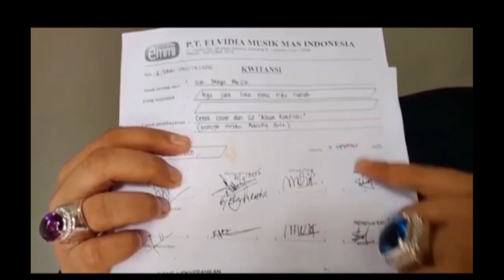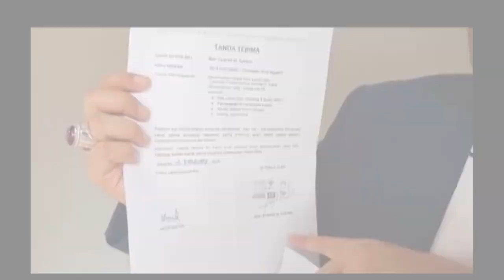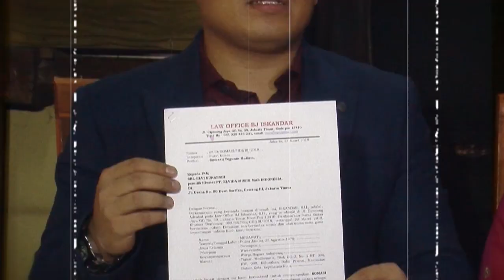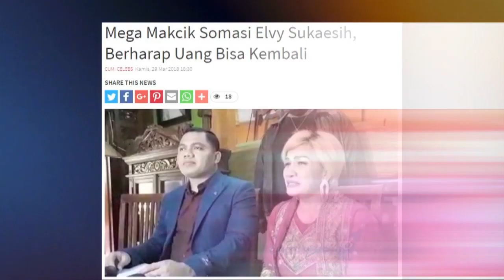Mega Makcik Siap Laporkan Elvy Sukaesih ke Polisi - Hot Shot 08 April 2018